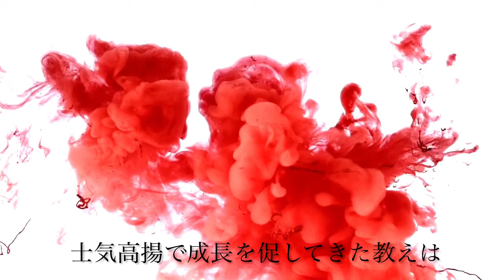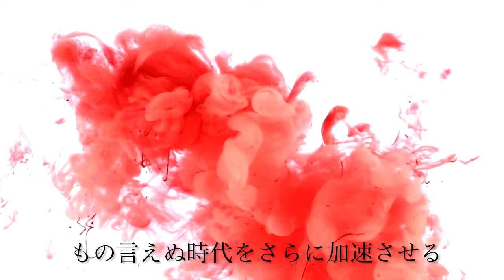ANGER akio himeno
怒りをテーマに曲を書きました。

akio_himeno